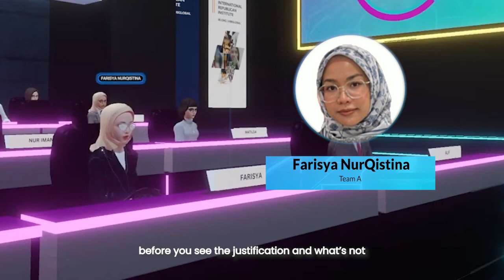Whistleblowers deserve protection too!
Discover your rights as whistleblower from the youths themselves as they partake in discussion on Amendment of Whistleblowing Protection Act in the 5th episode of GenZ@The Podium 2023.

Stand a chance to win exciting prizes if you vote on the youths’ statements before 28th November!